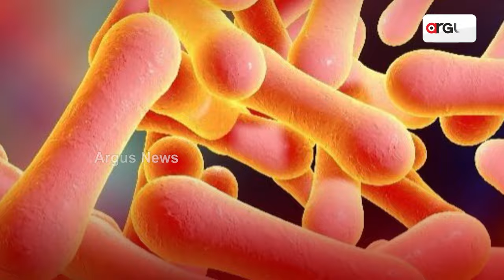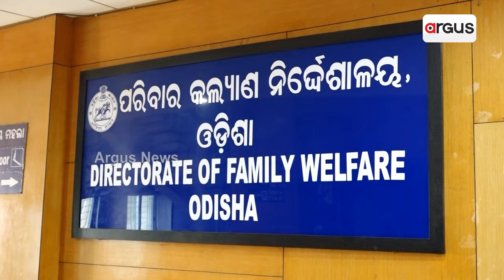ଥମୁନି ଡିପଥେରିଆ ଆତଙ୍କ || Diphtheria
ଭୟ ବଢାଉଛି ଡିପଥେରିଆ । ରାୟଗଡ଼ା କାଶୀପୁରରେ 2 ଶିଶୁଙ୍କୁ ସଂକ୍ରମଣ ହୋଇଥିବା ସନ୍ଦେହ କରାଯାଉଛି । ଟିକାର ପ୍ରଭାବ ହ୍ରାସ ନା ଷ୍ଟ୍ରେନରେ ପରିବର୍ତ୍ତନ, କାହିଁକି ହେଉଛି ସଂକ୍ରମଣ, କାରଣ ଖୋଜୁଛି ସ୍ବାସ୍ଥ୍ୟ ବିଭାଗ ।  ରୋଗୀଙ୍କ ଆଣ୍ଟିବଡି ପରୀକ୍ଷା ସହ ଡିପଥେରିଆ ବ୍ୟାକ୍ଟେରିଆର ଜିନମ ସିକ୍ୱେନ୍ସିଂ ପାଇଁ ସ୍ଵାସ୍ଥ୍ୟ ବିଭାଗର ନିଷ୍ପତ୍ତି ।